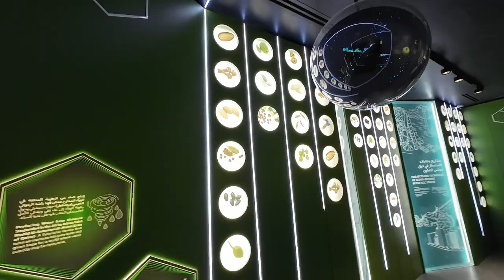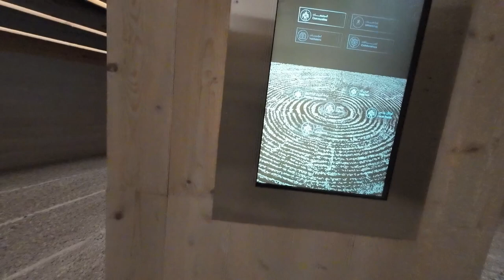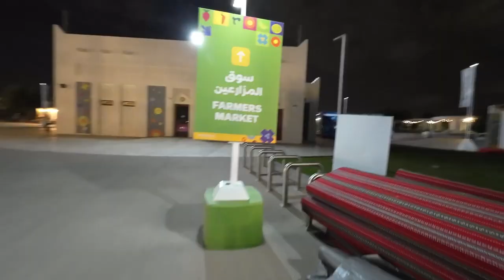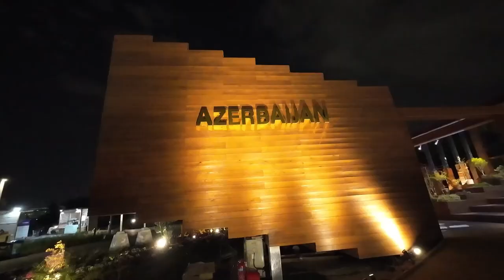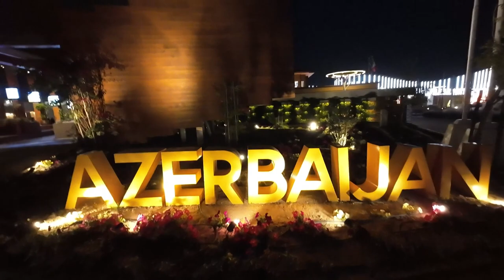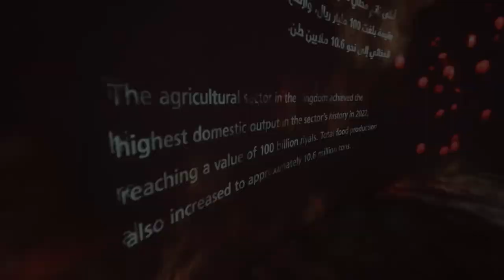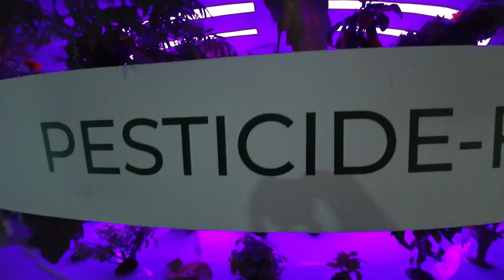Exploring Doha Expo 2023 | A Must-Visit Place in Qatar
Explore the innovation and inspiration of Doha Expo 2023.